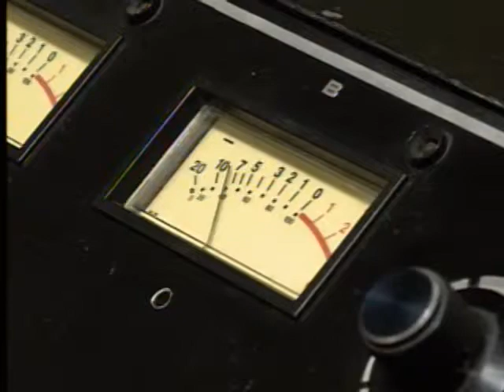Rádios com frequência AM poderão migrar para o sistema FM a parti de 2014 - Tele Verdade